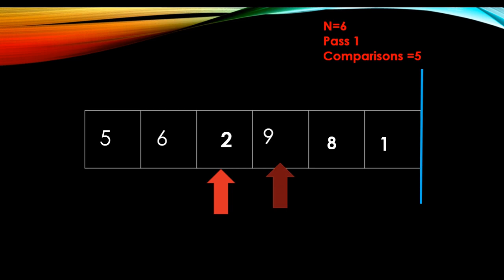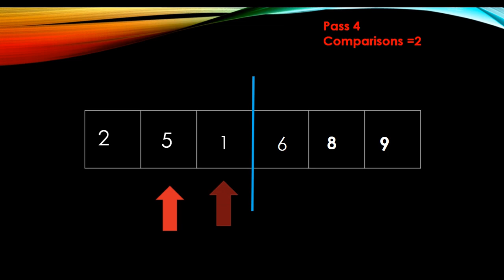Bubble Sort algorithm visualization| Animated Bubble Sort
Bubble sort example in details with action.
First animated video so please give feedback and suggestions in comment box.